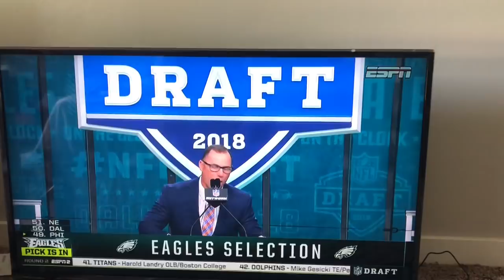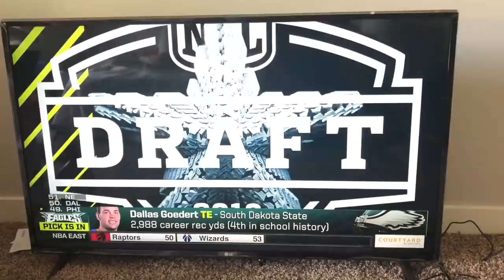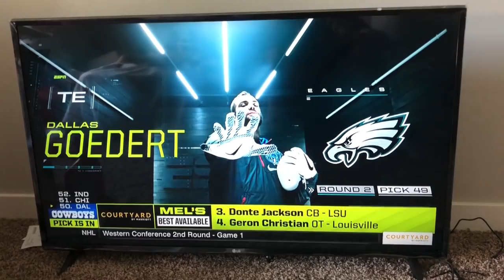Reaction To David Akers’ Speech At 2018 NFL Draft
Philadelphia Eagles Select Dallas Goedert!